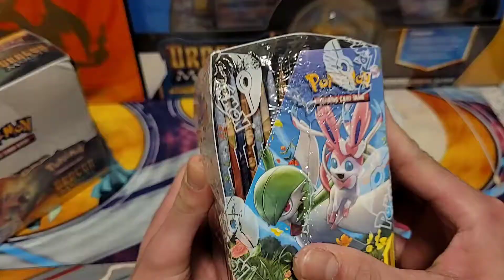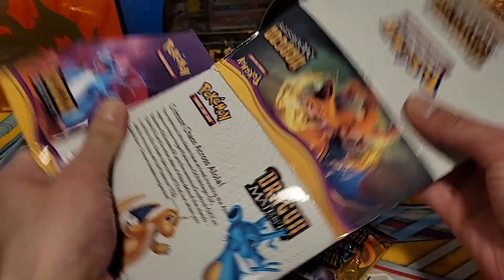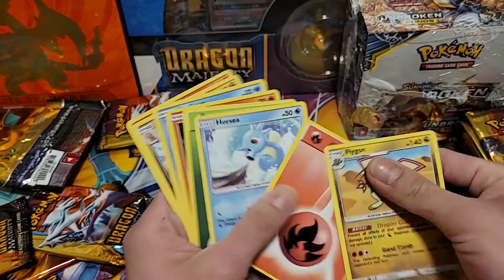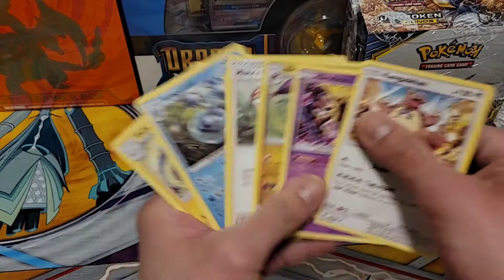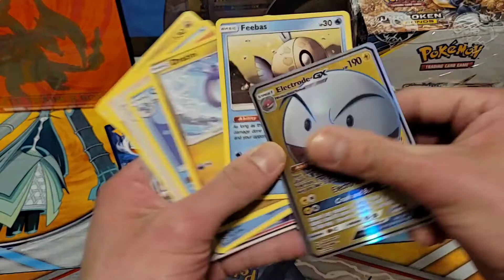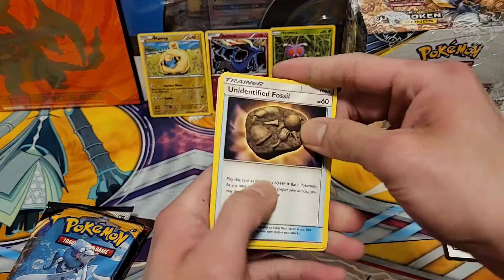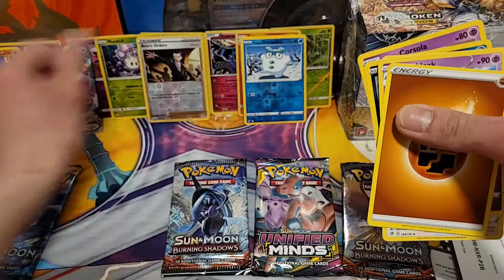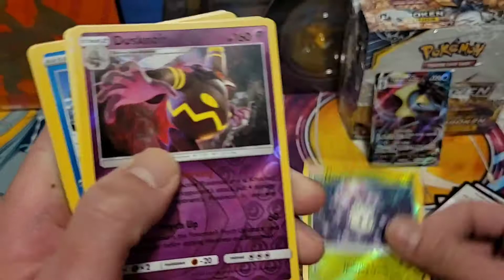The Gfly Show Episode 36: The different between Real and Fake Packs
Yep the tittle said it best.  I don't know how to present this to you poke~fam, but Yeah I got scam/ purchase a fake item. Not fun at all but here's my experience from it I want to tell the pokemon world what happened,  What can you do to avoid at, also.doing your research.
 Episode 36 is about to kick off
make sure you
Your Worst Pokemon Cards  Experience

Hope this video help everyone out their who wants to start  Investing, purchasing, collecting, pokemon cards. Pokemon/ Tcg Market is booming like crazy.
Let's try and Delete is negative part of the Tcg World and Bring a Shine Positive Light Continue onwards.